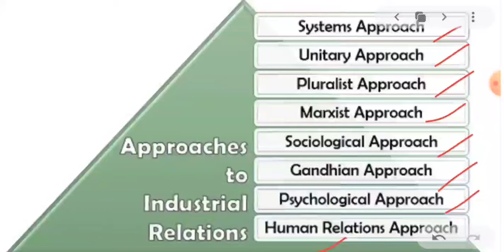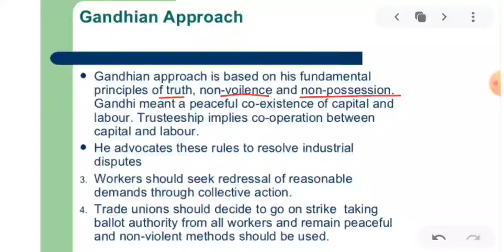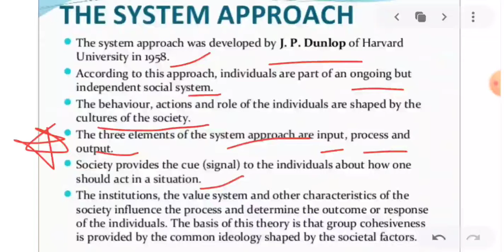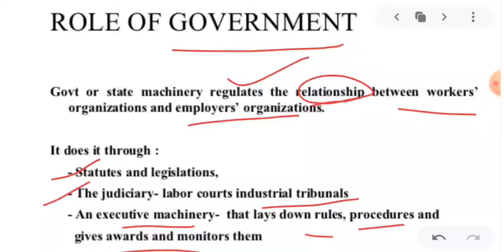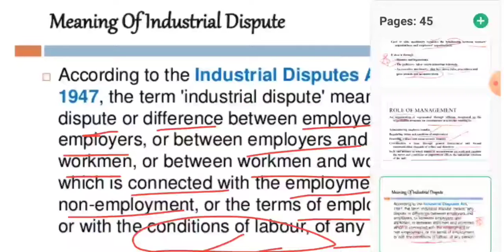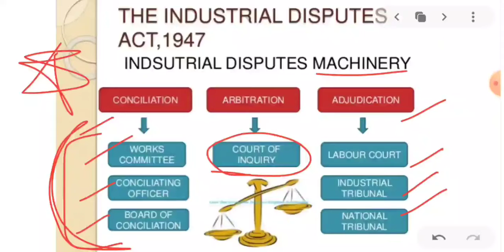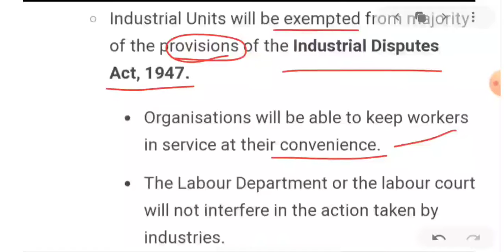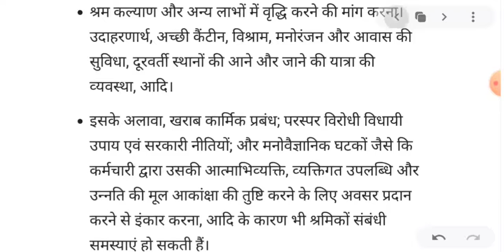Industrial relations in Hindi|Industrial dispute act|Revision for epfo|labour laws|labour law news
Hi

Thanks

Toppers stop🚦